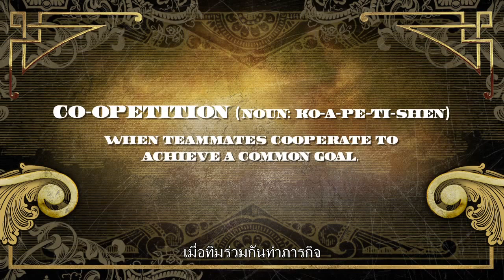Call of Juarez: The Cartel -Co-Opetition Trailer [720p thai sub]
Thai subtitle by MonoDiTriSub.